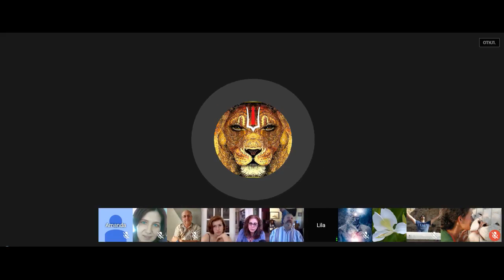𝐂𝐡𝐚𝐧𝐧𝐞𝐥𝐢𝐧𝐠 :: Elijah ״Changes, Searching of the Path, Guidance״. Aug 19, 2017